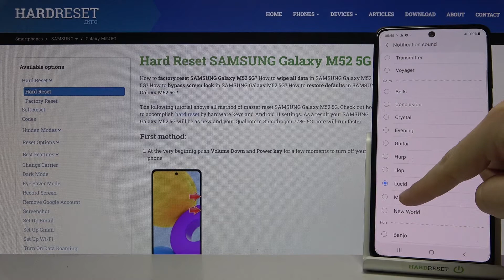Samsung Galaxy M52 5G - Notification TONES Checkup / Check All Default Text Tones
Do you want to check the list of available Notification Tones in Samsung Galaxy M52 5G?

How to verify available Notification Tone in Samsung Galaxy M52 5G? How to locate list of Notification Tone in Samsung Galaxy M52 5G? How to check all Notification Tone in Samsung Galaxy M52 5G? How to change Notification Tone in Samsung Galaxy M52 5G? How to open Notification Tone settings in Samsung Galaxy M52 5G?